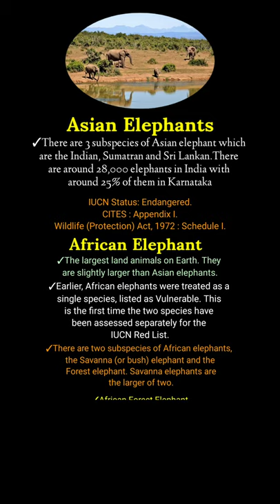Asian Elephant | African Elephant | CURRENT IUCN STATUS#Shorts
Asian elephant | African elephants | IUCN STATUS#Shorts